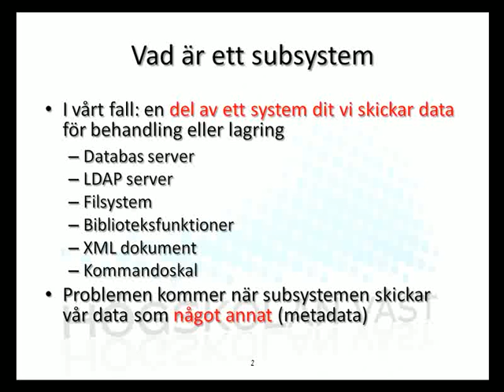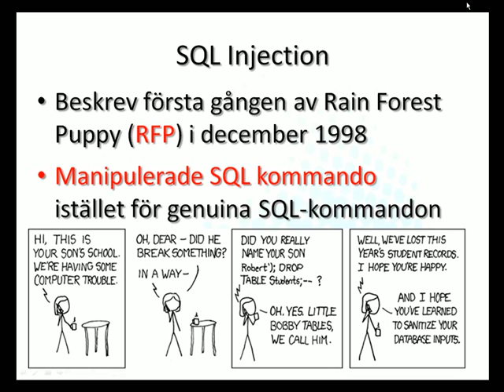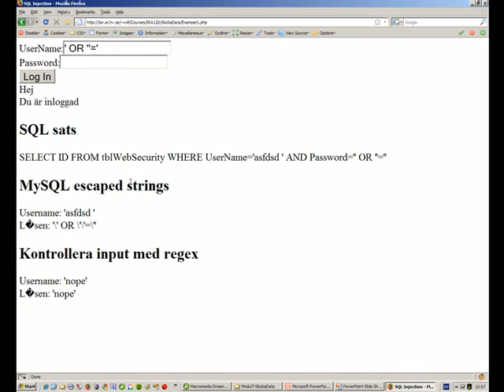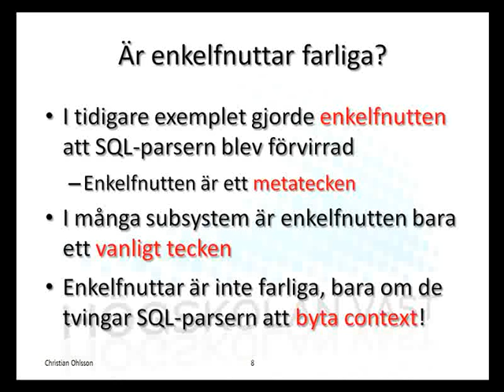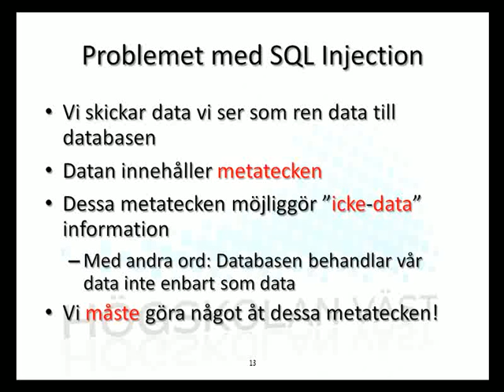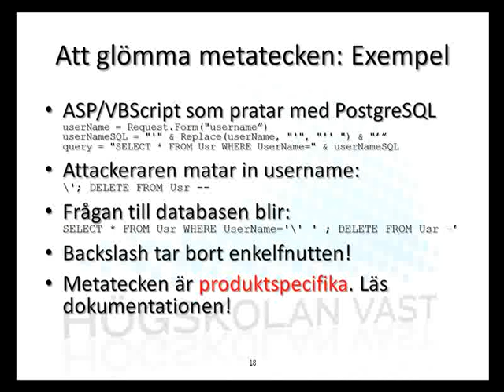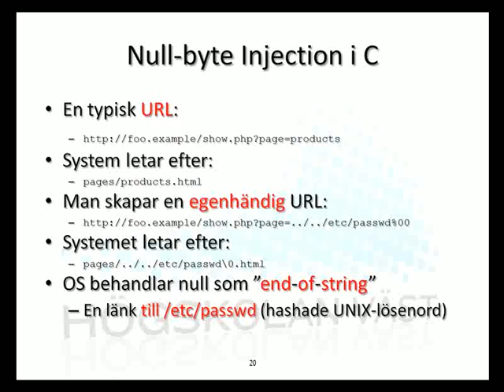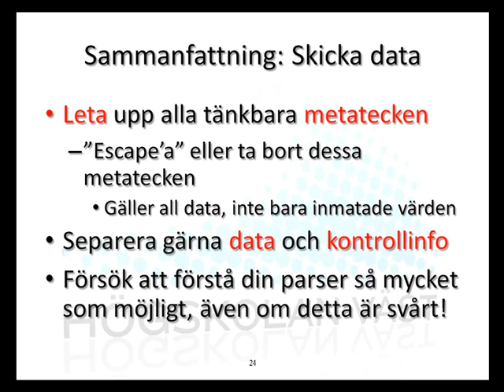IRA IT-säkerhet - 7 Skicka data